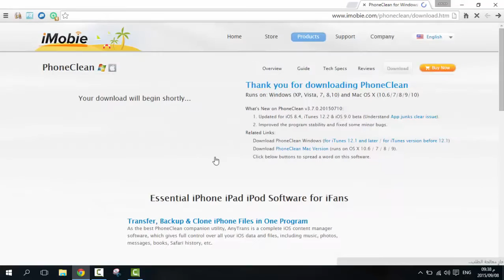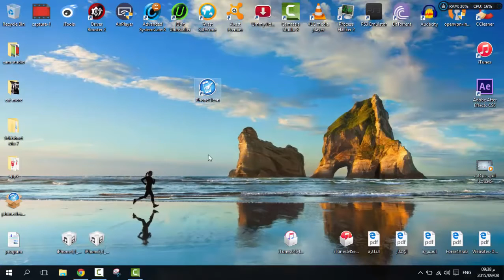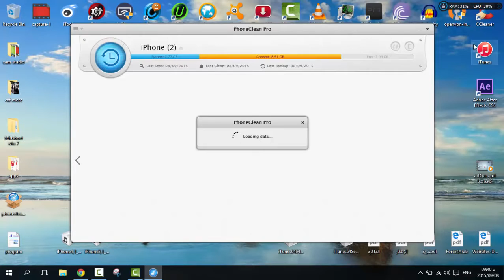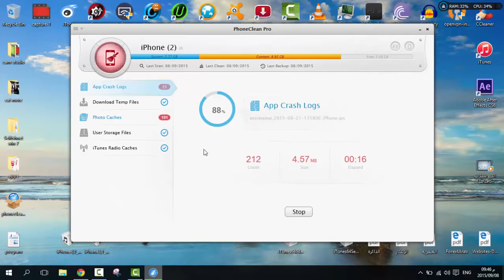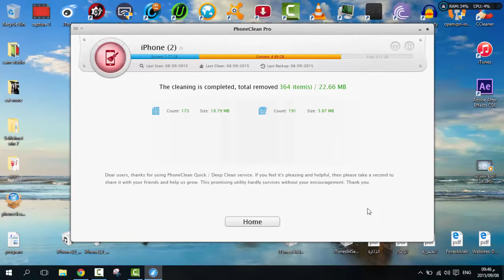قم بتنظيف هاتفك ios من المخلفات والملفات الزائدة بدون جلبريك